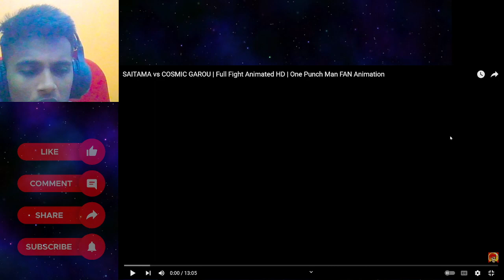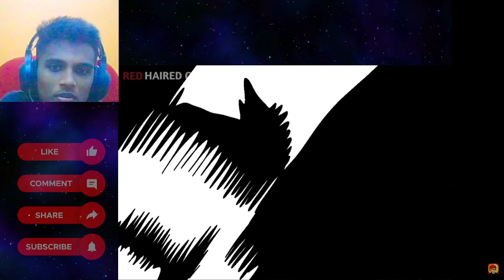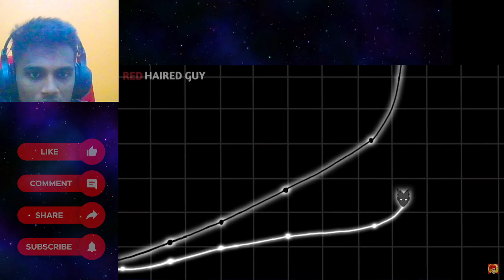සුපිරි One Punch Man සටන | Sinhala Cartoon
Super One Punch Man Battle | Sinhala cartoons

Original video :

Description Tags: Lionkolla〡Maniya 〡Chabhi〡Maniya streams〡Kadiya Gaming 〡CoryxKenshin

In TODAYS Video : I am going to react to Funny animation sinhala

sinhala cartoon funny video,
sinhala funny dubbing cartoon,
spider man cartoon funny moments sinhala,
funny sinhala cartoon songs,
funny cartoon movie sinhala,
kauda boy sinhala cartoon funny,
sinhala dubbed funny cartoon,
comedy cartoon sinhala,
animation cartoon sinhala,
sinhala cartoon dubbed,
funny cartoon in sinhala,
funny cartoon video sinhala,
sinhala cartoon cartoon